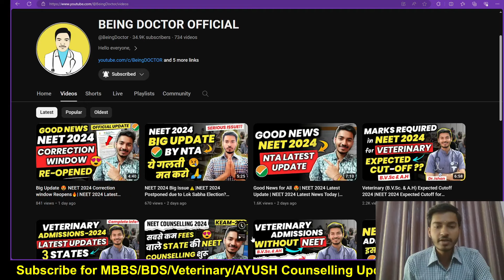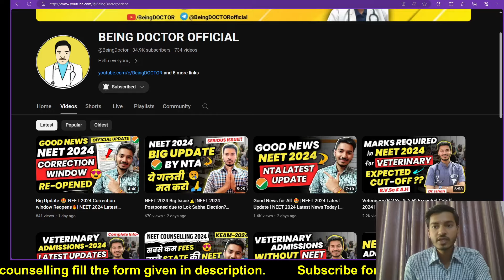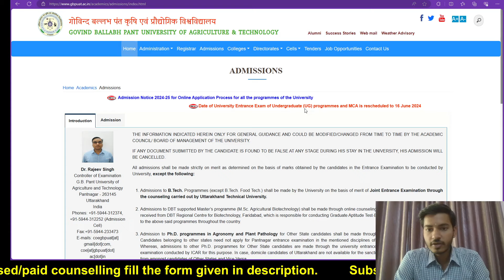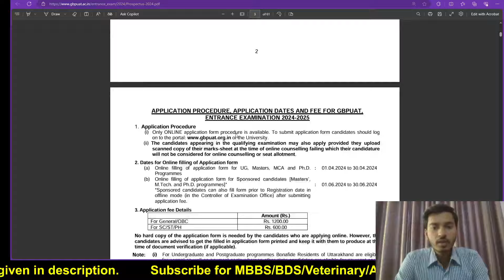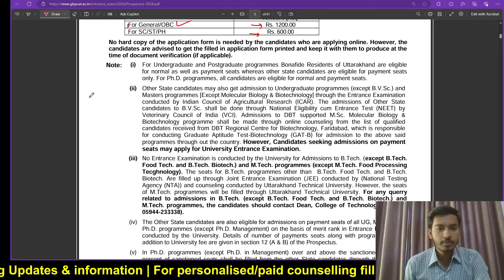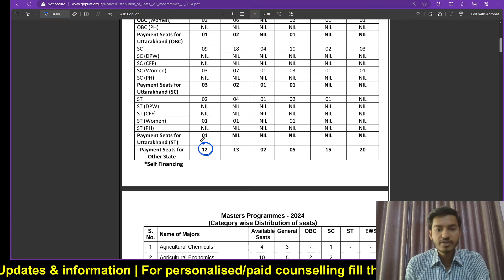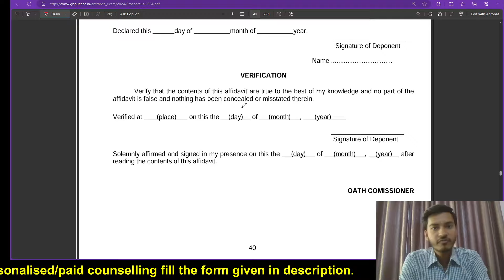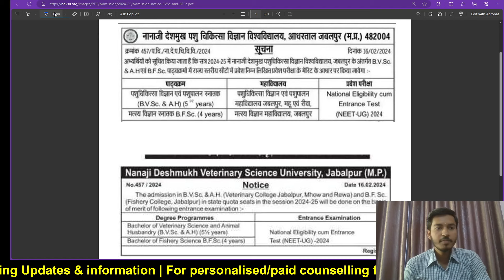Veterinary Admission Updates 2024 |Veterinary Application Form 2024 Starts |BVSc & AH Admission 2024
GBPUAT Pantnagar admission 2024

GB Pant University Pantnagar veterinary admission 2024

GP Pant University Pantnagar Veterinary Entrance examination complete details

GP Pant University Pantnagar Veterinary Application form 2024

MP Veterinary admission 2024 latest update

Madhya Pradesh Veterinary Admission 2024 latest updates

MPPVFT 2024 application Form

MPPVFT 2024 date

Bihar Veterinary admission 2024 latest update

Bihar veterinary admission 2024 application form

Bihar veterinary admission process

UPCATET Application Form 2024 update

Uttar Pradesh veterinary admission 2024 latest update

UPCATET Veterinary Entrance Exam 2024 complete details

UPCATET Veterinary admission 2024 update

DUVASU Mathura Veterinary Admission 2024 latest update

OUAT Veterinary Admission 2024 latest update

OUAT Veterinary admission 2024 complete details

Orissa Veterinary Admission 2024 latest update

Orissa Veterinary application form 2024 latest update

Kerala Veterinary admission 2024 latest update

Kerala Veterinary Application form 2024

Kerala Veterinary admission 2024 complete details

KEAM 2024 Complete Details

Veterinary Admission 2024 latest update

State wise veterinary admission updates 2024

Veterinary Admission 2024 update

Veterinary BVSC & AH Admission 2024 update

Veterinary Application Forms update & Information

DUVASU Mathura Admission 2024

DUVASU Mathura Veterinary Admission 2024 complete details

Complete details about BVSc & AH Admission 2024 in DUVASU Mathura

Seats, Eligibility criteria, fees structure of DUVASU, Mathura

Veterinary Admission Update 2024

How to become a veterinarian

How to become a veterinary doctor in India?

Details about Veterinary course

About B.V.Sc. & A.H. course

The process of admission in Veterinary through NEET

About seat distribution of Veterinary in india

State quota counselling

Procedure of admission in veterinary

How to become a Veterinary doctor

VCI Admission 2024

VCI Counselling 2024 date

NEET 2024

NEET 2024 application form filling dates

NEET 2024 application form dates

AIPVT 2024

AIPVT 2024 counselling

Is veterinary good or not good

Should I take admission in veterinary

Mbbs vs veterinary

Scope in veterinary

Salary of a veterinary doctor

Career opportunities in veterinary

Being DOCTOR

Being Doctor